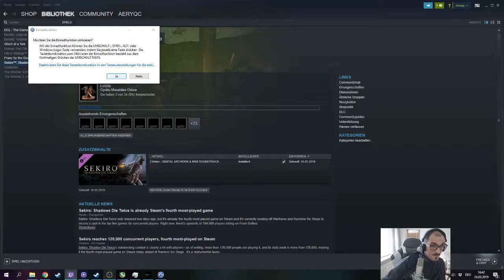Sekiro Shadows Die Twice-Lets Play-Stierkampf gegen den brennenden Bullen-Folge 9-Deutsch German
Sekiro Shadows Die Twice-Lets Play-Stierkampf gegen den brennenden Bullen-Folge 9-Deutsch German HD- Gameplay

Spiel: Sekiro Shadows Die Twice
Genre: Adventure, Action,
Entwickler: FromSoftware
Publisher: Activision

Erlebe das Sengoku-Japan der späten 1500er Jahre, eine Zeit voller brutaler Konflikte und Kämpfe auf Leben und Tod. In dieser düsteren Welt musst du dich mit einem Arsenal an tödlichen prothetischen Werkzeugen sowie mächtigen Ninja-Fähigkeiten überlebensgroßen Feinden stellen. Ninja-Heimlichkeit, vertikale Fortbewegung und gnadenlose Kopf-an-Kopf-Kämpfe verschmelzen hier zu einer blutigen Konfrontation.

Klingel die Glocke 🔔, dann siehst du meine neuen Videos am schnellsten.

Wenn du möchtest kannst du mir auch ein Trinkgeld hinterlassen. Deine Spenden gehen in neue Projekte und der Erhaltung meines Kanals, sowie Equipments. Es wird nach Ankündigung auch Spenden Streams für gemeinnützige Projekte geben. Du hast meinen Dank für für jeden Spende.

🔽Merchandise
Mit meinen neuen Designs seit ihr garantiert immer richtig gekleidet. Schaut doch mal bei meinem Shop rein.

🔽Produkte
–Hardware–
Mikrofon: T.Bone SC 440 USB
Tastatur: Razer Black Widow Chroma
Maus: Razer Mamba Tournament
Cam: Logitch C920 HD
Monitor 1: Acer G276HLLBIDX
Monitor 2: Asus VP248H